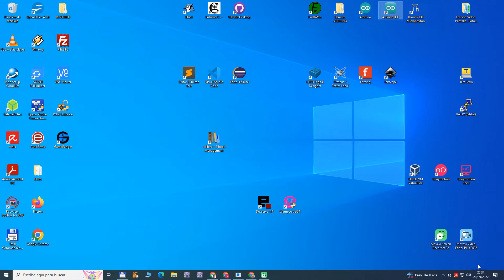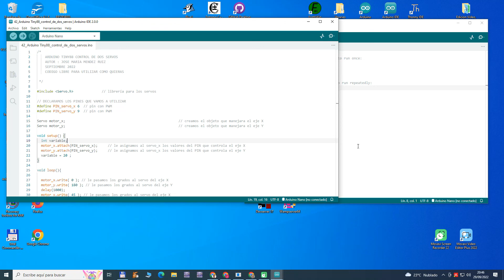04 Arduino IDE. PROGRAMACION EN C. Programa básico en c en el arduino IDE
En éste capitulo veremos como es un programa básico hecho en C para microcontroladores en el entorno Arduino IDE , veremos las sentencias básicas iniciales de un programa.